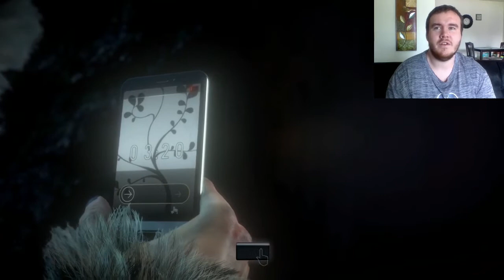Until Dawn 9 // PSYCHO IDENTITY REVEALED!!!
In Episode 9, we finally find out who this psycho is! You won't want to miss it, because it is truly f&ked up O .O' Lies, Hate, Manipulation, etc. Revenge is the word of the show. We play as Sam and Emily, yes.. I said Emily. I can't believe she is still alive, join me as I try to kill her for reals this time!